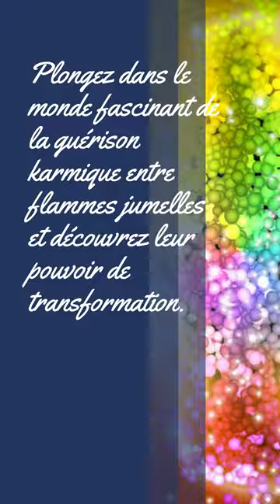Savais-tu que les flammes jumelles ont la capacité de dissoudre les schémas karmiques ?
Les flammes jumelles sont capables de reconnaître et de résoudre les schémas karmiques. Grâce à leur travail commun, ils peuvent non seulement faire avancer leur propre développement personnel, mais aussi contribuer à la guérison de la conscience collective. Plongez dans le monde fascinant de la guérison karmique entre flammes jumelles et découvrez leur pouvoir de transformation.